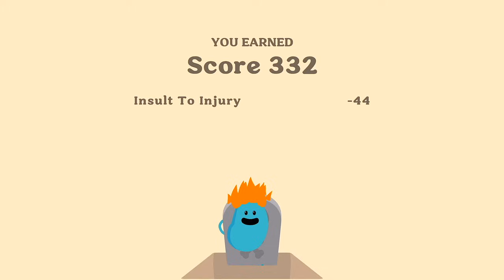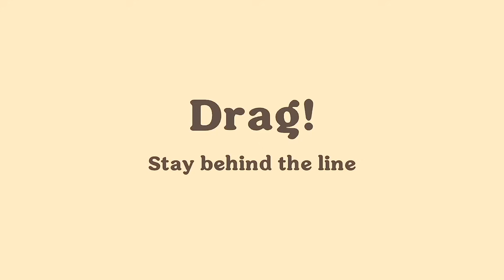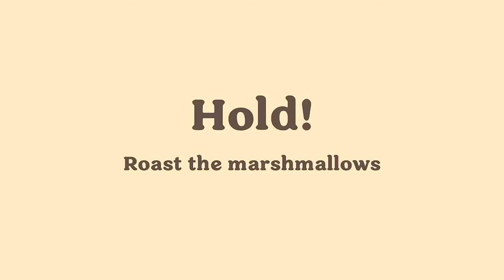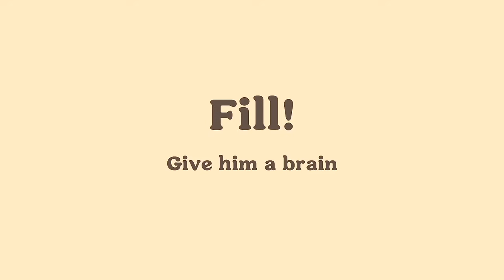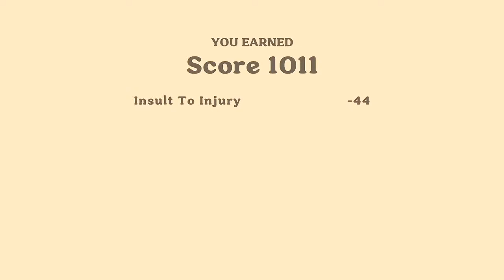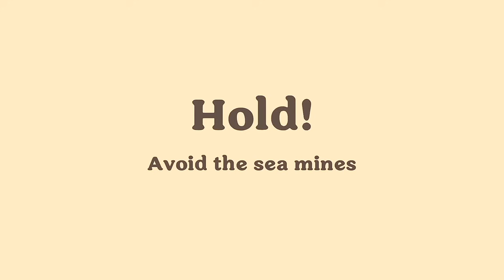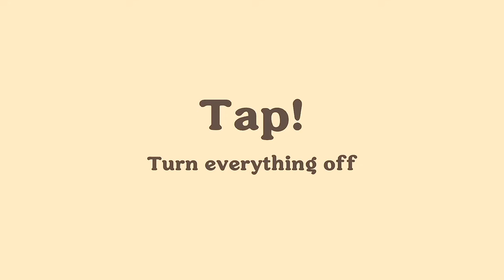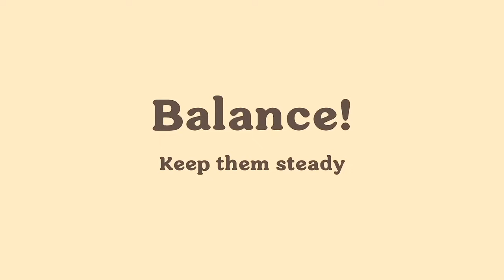Dumb Ways to Die 4 - Gameplay Walkthrough Part 1 - Tutorial & Grassy Forest (iOS, Android)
📱GAME DESCRIPTION

Dumb Ways to Die 4 - Free

The hilarious #1 App Store best-selling, TikTok viral sensation Dumb Ways to Die is back!

Dumb Ways to Die 4 delivers even more of what you love: exciting and challenging minigames, new areas to explore, all your favorite Beans to rescue - and much, much more!

Challenge your friends and family to see who can survive the longest and become the ultimate champion of Dumb Ways to Die!

Collect coins to purchase upgrades and unlock new areas and score sweet prizes as you try to survive! Are you Bean-enough for the job?

BEANMANIA! Love the Dumb Ways To Die song? You’ll love the games too! Join the Bean gang that’s taking the TikTok and social media world by storm!

GAME TIME: Try to survive as long as possible by avoiding the deadly traps and obstacles. Tap, swipe, scribble, shake, flick, swat, saw (and more!) your way through all-new minigames featuring all of your favorite beans!

SAVE THE BEANS: Explore the Bean-dom and unlock cool new areas! Restore each scene to its former glory and save the Beans from their ridiculous doom. Each new bean has their own perks to unlock!

SCORE PRIZES: Compete in unique timed events and claim cool prizes! The longer you play, the harder it becomes! Keep an eye out for helpful perks to increase your chances of gold and victory!

KEEP IT DUMB: All the craziest, weirdest, and just plain dumb deaths you know and love! Dying has never been more fun!